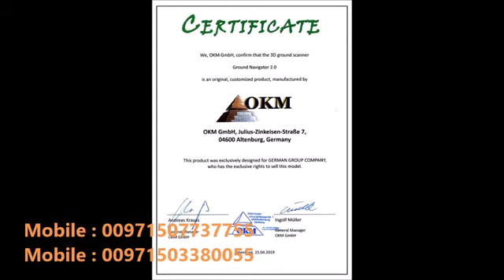Ground Navigator- Gold Detector 2019 The Latest 3D Imaging Technology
Ground navigator 3d metal detector

3D Ground Navigator Is A Modern 3D Ground Scanner And Metal Detector
Manufactured Exclusively By OKM Metal Detectors From Germany. The Detector Has Been Developed According To Our Very Specific Customer Demands
The ground scanner "3D Ground Navigator" comes with some special features like
Magnetometer … To Find Any Kind Of Ferromagnetic Materials. This Is Some Kind Of Quick Pre-Scan That Allows Removing Trash From The Surface Before Conducting A Real 3D Ground Scan Or Discrimination

3D Ground Scan … To Conduct A Real 3d Scan For Underground Treasures That Can Be Rendered In Visualizer 3D Software To Get Detailed Information Of The Hidden Targets Like Size, Depth, And Position

Discrimination … To Determine the Kind of Material Ferromagnetic Metals, Precious Metals Or Voids
order the device now exclusively from golden detector company.
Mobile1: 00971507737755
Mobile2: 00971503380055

gold detector Dubai | ground navigator - Ground Scanner - 3D Gold Detector Ground Navigator -
The Perfect 3D Metal Detector and Ground Scanner from OKM's famous Future Series,
ground navigator 3d okm 2019